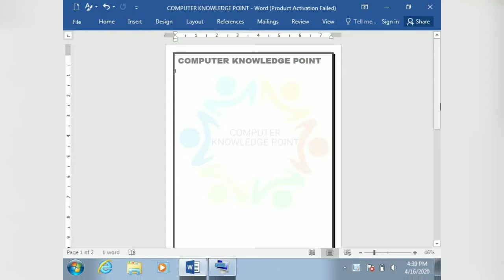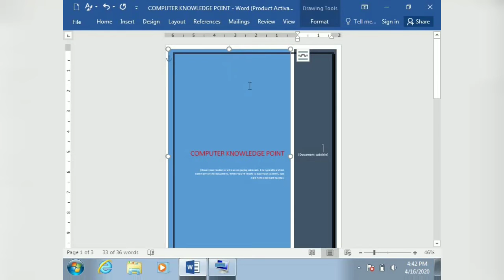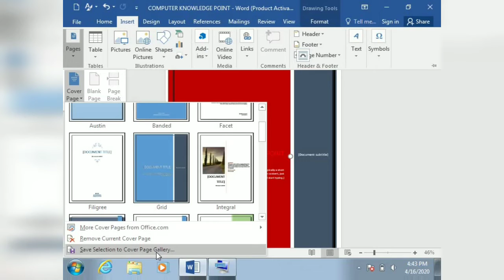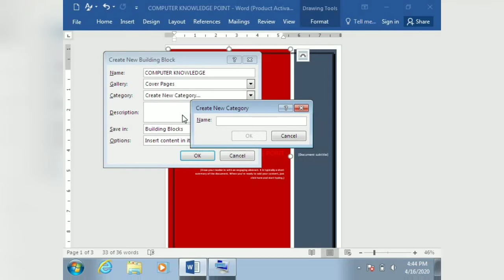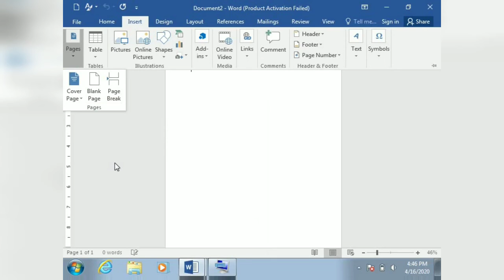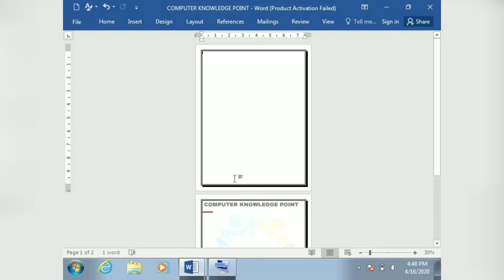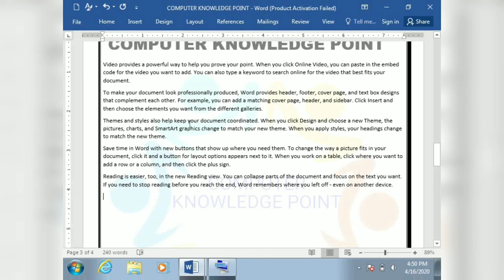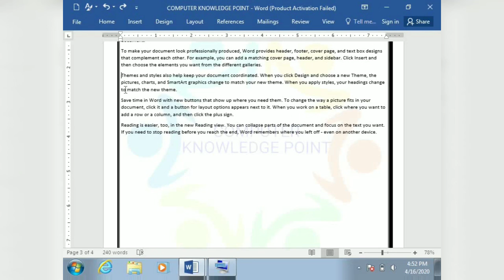PAGE COVER, PAGE BLANK & PAGE BREAK FULL DETAIL(HINDI)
FRIENDS AAJ KI VIDEO ME HUM INSERT TAB ME PAGE BREAK, PAGE COVER & PAGE BLANK K BARE ME JANAKRI PRAPT KARENGAY.
Aap hume Facebook par bhi follow kar skte hai. Technology se related ani wali new information k liye hume Facebook par follow kare
Hamara Facebook link hai 👇